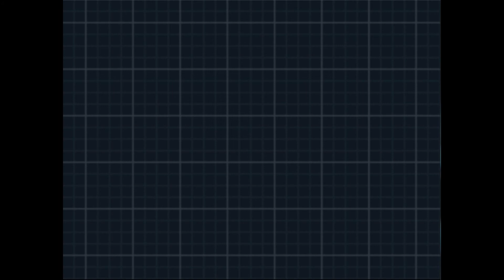LETS PLAY POKEMON BLACK 2 PART 29